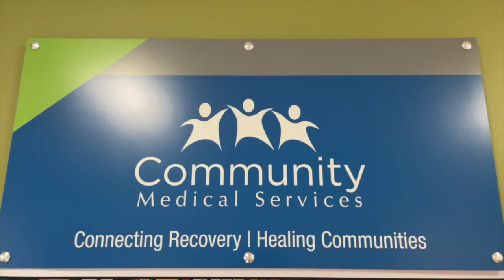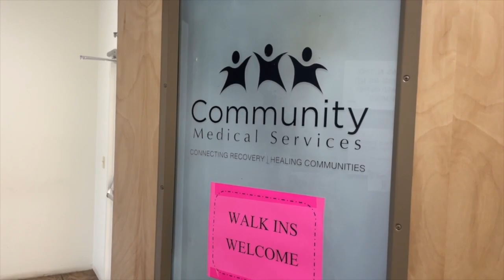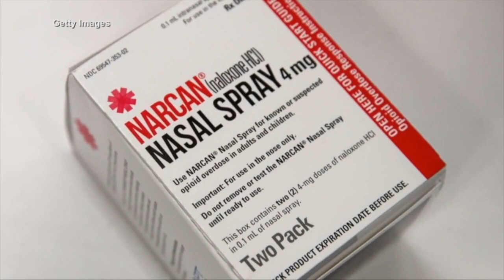A message of hope for Recovery Month from those recovering from addiction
September is recovery month—a time to educate and create awareness around substance abuse and recovery.